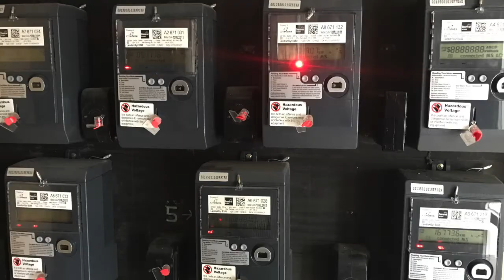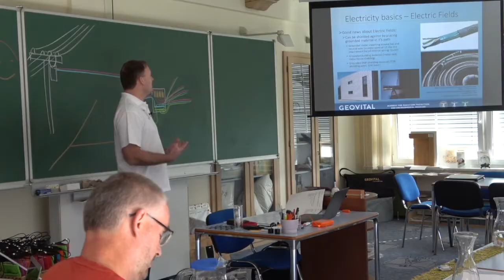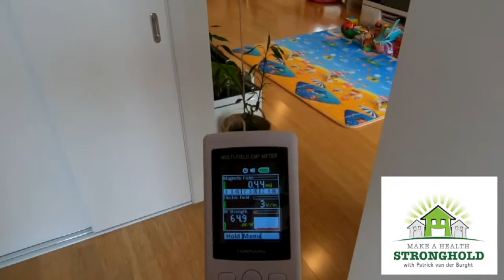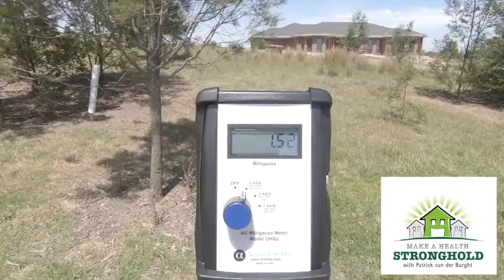Amateur EMF Radiation Assessment Online Course with Multiple EMF meters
Excellent. You've bought an EMF meter or you are thinking about getting one. But... will you use it correctly? Will you understand the issues? The levels to watch out for? How you could fix it? What you can't fix?
Their are several respected EMF meters with excellent value for money. They are easy to use but you need to know how to use them and understand what you're actually doing. So, do yourself a favor and instead of trying to figure it all out over a long period of time, or listening to well meaning amateurs on Youtube who don't really know what is critical... do a course with an industry professional.
Patrick van der Burght has been training professionals in EMF assessments for many year, is director of Geovital International, assesses home professionally for families, celebrities and even royalty. In this self-guided online course he will help you understand so much about EMFs in general but also all you need to know about using a whole range of EMF meters, including very popular ones like the Trifield TF2, the Cornet ED88Tplus, NFA30, UHS2 and the TENMARS TM-190

It is a small price to pay to be a lot more confident that you are wielding this tool correctly and you know what the readings may mean to you and your family.

For more information about the course and to purchase, go

For EMF radiation assessment meters (also combine with the course at great rates) go